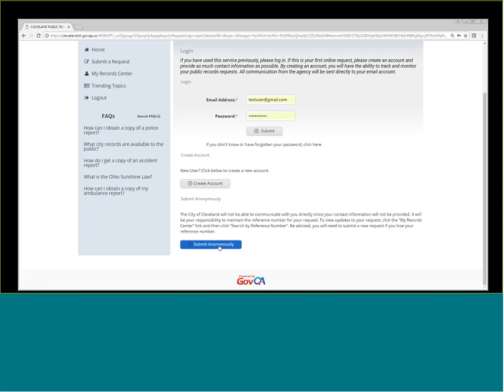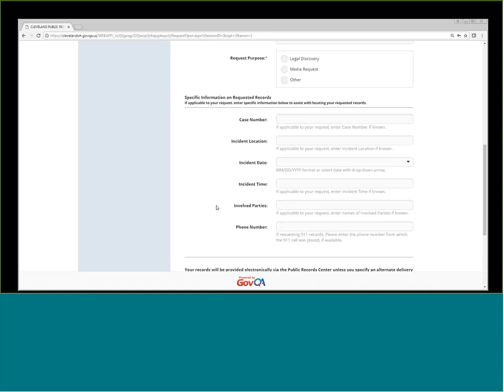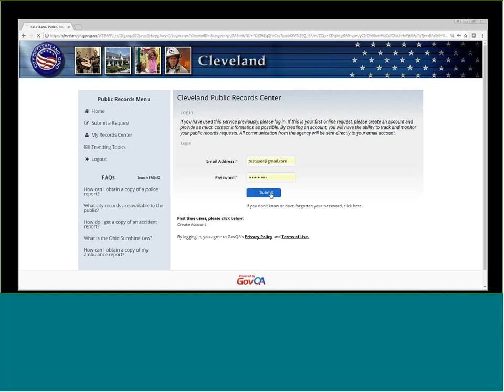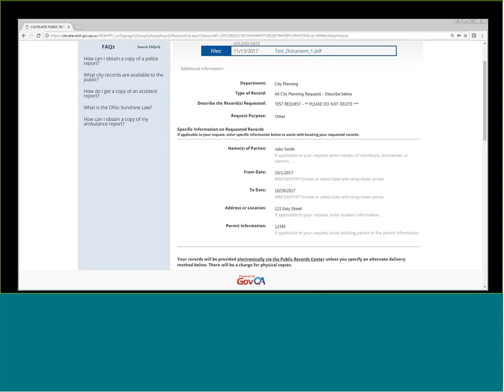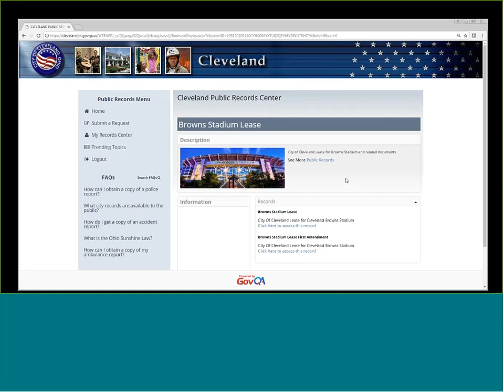City Of Cleveland Public Records Center Tutorial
A step by step guide to the new City Of Cleveland Public Records Center.